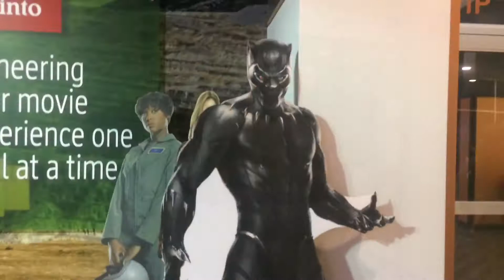The Last Avengers Premiere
Saying goodbye to the O.G. Avengers with the Endgame premiere at The District.